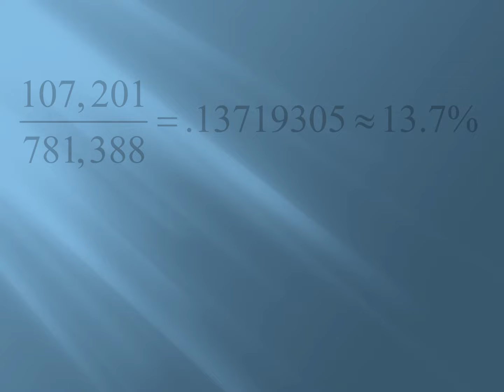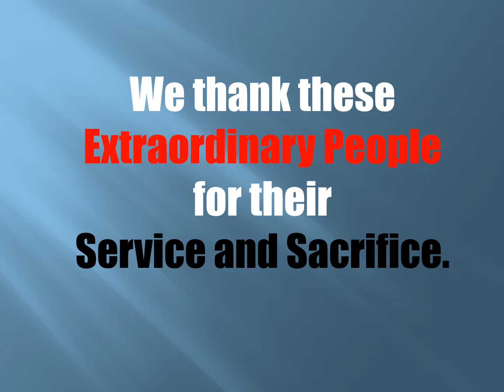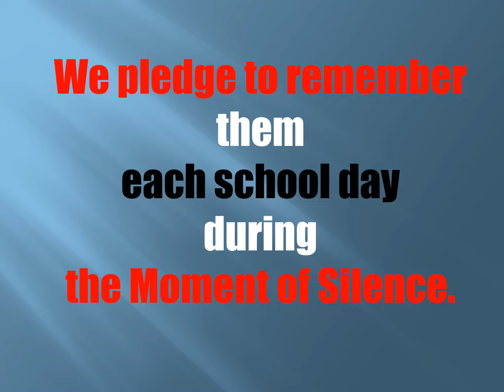Veterans Day Tribute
Mark Forrest Irish Tenor- God Bless the USA - A Hero's Salute